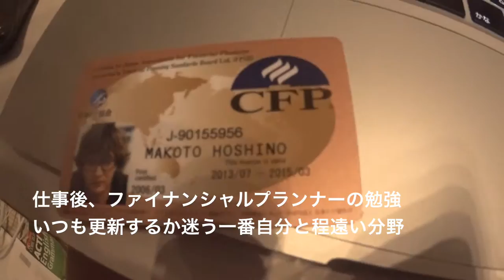銀座といつも迷う人生設計の勉強 エベレストに行ってきます！297/1000 15/7/1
銀座 といつも迷う人生設計の勉強

2017年4月1日より6月15日までエベレストに行ってきます！ただのメガネ屋、山の経験もまったくない３児のパパが家庭や、色々なものを壊さずエレベレスト登頂まで、毎日の山に関係なく、何の変哲もないことまで、裏も表もひたすら毎日UPします。登頂するまで、毎日、毎日UPします。登山自体も勿論ですが、家庭と仕事と登山の同時進行が、いかにしてエベレストの麓に立てる状況を作れるかが一番難しいと思う今日この頃。なおメガネ屋なので、ブログの最中には毎日無駄にメガネの紹介もしていきます。

◾️今後の予定

2015年7月ロシアの7サミット エルブルース 5.642m。

2015年末。7サミット アルゼンチンのアコンカグア 6.962ｍ。

2016年6月ペルー ワスカラン 6.768m。

2016年9月ネパール マナスル8.156m 。

2017年4月1日より6月15日アイランドピークを通って、エベレスト8.848m。